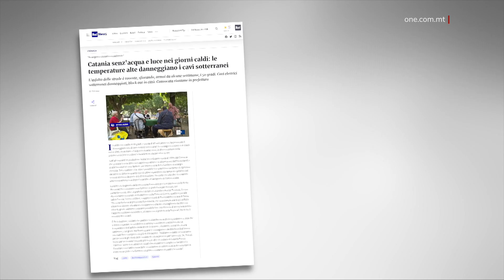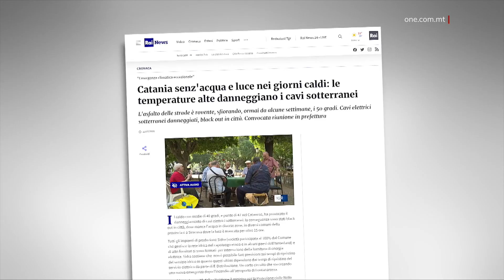IL-PN IMERI RAPPORTI TAR-RAI U L-ENEMALTA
ONE.COM.MT • L-Oppożizzjoni Nazzjonalista mhux biss qed tirkeb fuq sitwazzjoni ta’ mewġa ta’ sħana li l-Mediterran, fosthom il-gżejjer Maltin, huwa l-epiċentru tagħha iżda issa qed tmeri l-fatti saħansitra rrappurtati fuq ir-RAI.

Il-kelliem ta’ Bernard Grech għall-enerġija Mark Anthony Sammut qal ukoll li pajjiżi bi sħana qawwija ma nqatalhomx id-dawl.

Il-Partit Nazzjonalista ta’ Bernard Grech issa mhux biss qed ikompli bil-messaġġ mogħti mill-establishment li qed jgħidlu ħu kemm tista’ minnha s-sitwazzjoni dwar il-provvista tal-elettriku.

Issa qed jispiċċa jmeri l-esperti u argumenti saħansitra rrappurtati fuq ir-RAI, l-istazzjon nazzjonali Taljan.

Mar-RAI, il-kumpanija Enel, l-entità responsabbli mill-provvista tal-elettriku fl-Italja sostniet b’mod ċar li t-temperatura sħuna wisq fit-toroq mhux tgħin hekk kif qed jissewwew cables tad-dawl kawża ta’ qtugħ ta’ provvista tal-elettriku.

F’Malta, il-kumpanija Enemalta spjegat l-istess u rrimarkat li anki jekk id-domanda laħqet livelli rekord, il-pajjiż għandu l-kapaċità li jipprovdi u jlaħħaq mad-domanda, sa 800 MW, meta sa issa d-domanda rekord kienet ta’ 649 MW.

Mark Anthony Sammut u kelliema ta’ Bernard Grech ħarġu jitkellmu fid-Dar Ċentrali u Sammut l-ewwel qal li pajjiżi oħra milquta minn mewġa ta’ sħana ma nqatalhomx id-dawl, imbagħad mera l-fatti mhux biss kif spjegati mill-Enemalta iżda anki mill-kumpanija Enel fl-Italja, kif irrapporta r-RAI News.

MARK ANTHONY SAMMUT
DEPUTAT TAL-PN
Mark Anthony Sammut: “Il-problema u l-kawża prinċipali kienet żieda fid-domanda.”
Ġurnalist: “L-Enemalta qed tgħid illi mhux overload il-kwistjoni. Mhux temmen l-Enemalta jiġifieri?”
Mark Anthony Sammut: “Il-problema kienet iż-żieda fid-domanda.”
Ġurnalist: “Allavolja mhux qed ikollna overloads. Il-provvista hija ta’ madwar 800MW.”
L-Oppożizzjoni qed tkompli tkun partiġjana u tipprova tiskorja l-punti politiċi.

Dan ilu jirrimarkah il-Partit Laburista li sostna li min-naħa l-oħra l-Gvern jinsab iffukat fuq ħidma aċċellerata anki fil-qasam tal-enerġija.

Iżda Mark Anthony Sammut kompla jinfexx f’attakki u jmeri anki saħansitra r-rapporti tar-RAI u l-ispjegi tekniċi tal-Enemalta u meta affaċjat bil-fatti, ried jaqatalna u talab lill-ġurnalista ta’ NET News biex isserħu bil-mistoqsija tagħha.

MARK ANTHONY SAMMUT
DEPUTAT TAL-PN
Ġurnalist: “Mhux se nemmnu l-istqarrijiet tal-Enemalta?”
Mark Anthony Sammut “Aktar domandi.”